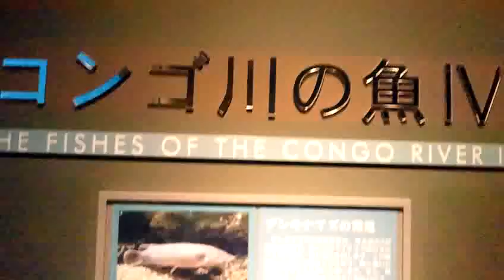コンゴ川のデンキナマズ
岐阜県のアクアトトにて